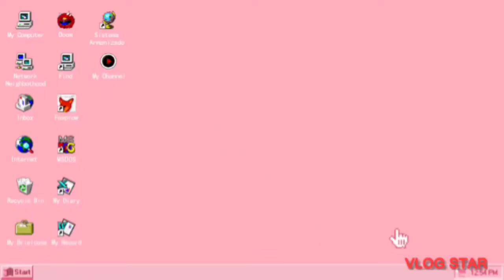KISS ME KISS ME -by-SARAH JERONIMO(COVER BY:len vlog tv)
No to CPR/len vlog tv/ofwlife